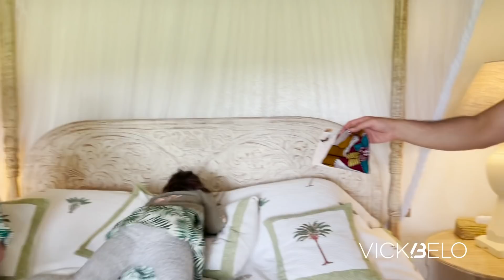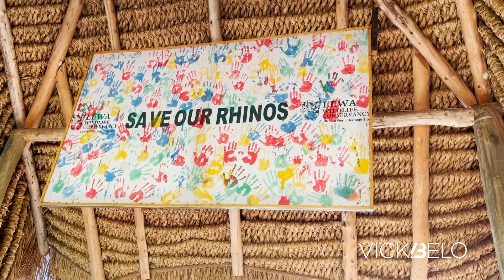We Got A Pet Giraffe in Kenya! | Vicki Belo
We decided to treat ourselves and end 2020 with a refreshing reboot in the arms of nature. Let me show you our Kenya tour especially our stay in the fabulous Giraffe Manor, definitely a once in a lifetime experience. Happy 2021 and hope you are enjoying my vlogs!

Dra. Vicki Belo-Kho
Doc Hayden Kho
Scarlet Snow Belo-Kho